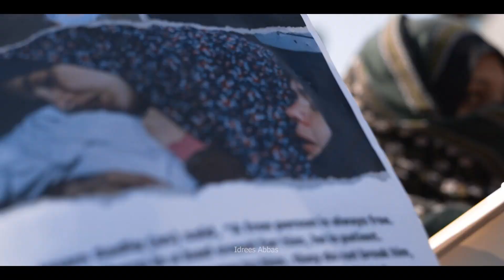Quds Day in Kashmir. ❤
Quds Day in Magam and Srinagar. A rally to support Palestine.